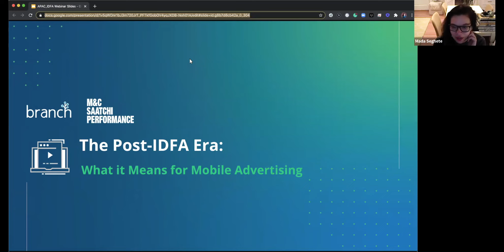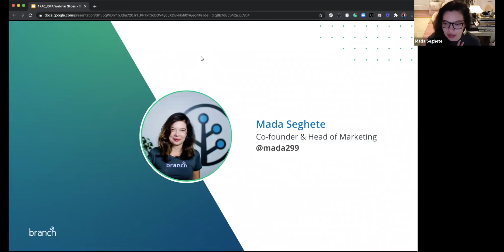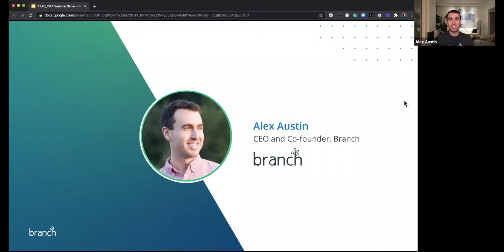The Post IDFA Era (APAC)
Mobile growth Online with Alex Austin, Co-Founder and CEO of Branch & Kabeer Chaudhury, Managing Director, APAC of M&C Saatchi Performance.